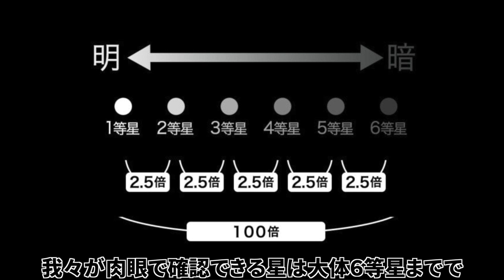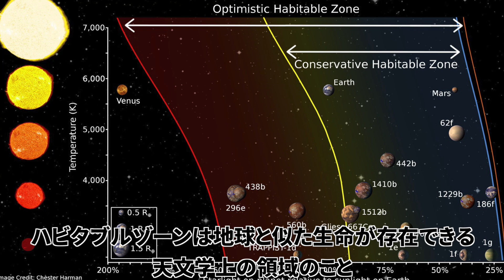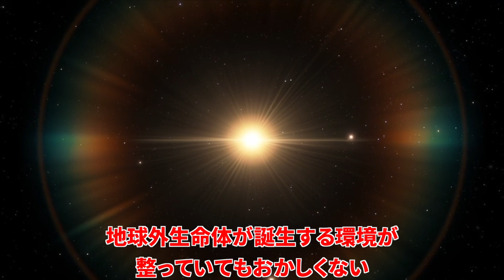【ハビタブルゾーン】地球外に知的生命体がいるかもしれない惑星4選【都市伝説】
今回の動画は地球外生命体がいるかもしれない惑星４選でした！！
中には初めて聞いた惑星もあったかもしれません。
火星移住化計画や月面調査が進んでいる今日この頃ですが、数年後・数十年後に人類が住んでいる惑星はどこになるのでしょうか…

主に都市伝説、闇、裏雑学、アニメについて検証・考察してます👾

ファンの皆様の呼称💑
お茶ラー🍵

毎週火曜日、木曜日、日曜日  18時更新✍️🔍
通知設定していただけると嬉しいです👏🏻

-予言シリーズおすすめ-

【予言者】○○が原因で地球に住めなくなる。シルビアブラウンによる最恐の予言【都市伝説】

-闇シリーズおすすめ-

-やりすぎ都市伝説おすすめ-

【やりすぎ都市伝説SP2021春】関暁夫が地上波では話せない神の存在について！その本質を教えます。【前編】

-アニメ都市伝説おすすめ-

【東京マグニチュード8.0】首都直下型地震をシミュレーションして作られたアニメが怖い過ぎる！【都市伝説】

-裏雑学オススメ-

【裏雑学】あなたは水道水と市販の水どちらを飲んでいますか…？意外と知らない落とし穴とある人物が関係していた⁉️【都市伝説】

🪐お茶の水ゆにばーすのSNS🪐

🌐メンバー個人のSNS🌐

🧦 Wear
-Bell-

※お仕事依頼や他に何かありましたらメールの方にご連絡下さい。